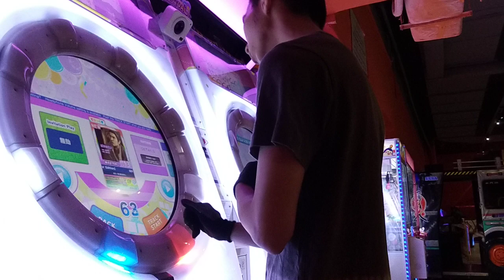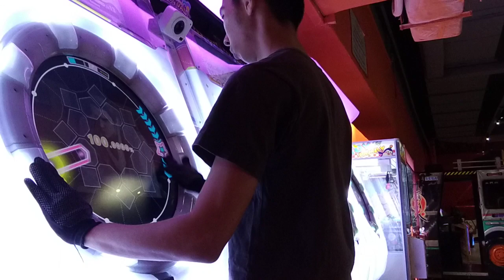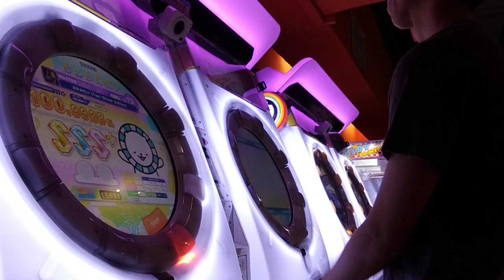Bakamitai ばかみたい【Taxi Driver Edition】[DX/MASTER] (AP)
Date: 09/04/2023

BPM 74

ARTIST:
桐生一馬(黒田崇矢)
Kazuma Kiryu (Takaya Kuroda)

Note Designer:
Redarrow